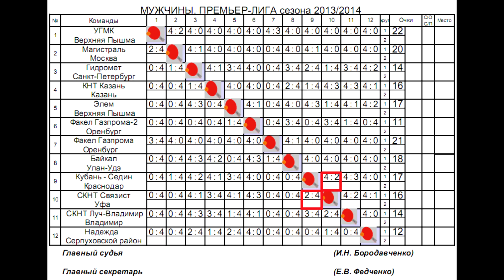БАЙБУЛДИН, КУПРИЯНОВ vs КРИВОШЕЕВ, КУИМОВ, Клубный чемпионат России, Настольный теннис, Table Tennis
СКНТ СВЯЗИСТ (Уфа) - КУБАНЬ-СЕДИН (Краснодар)
Андрей БАЙБУЛДИН, Олег КУПРИЯНОВ (СКНТ Связист) - Вячеслав КРИВОШЕЕВ, Филипп КУИМОВ (КУБАНЬ-СЕДИН) Клубный чемпионат России сезона 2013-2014 Мужская Премьер-лига, 3 Тур, Серпуховской район, посёлок Большевик, Дворец Спорта "Надежда", 14 марта 2014 года
SKNT SVYAZIST (Ufa) - KUBAN-SEDIN (Krasnodar)
Andrey BAYBULDIN, Oleg KUPRIYANOV (SKNT Svyazist) - Vyacheslav KRIVOSHEEV, Filipp KUIMOV (KUBAN-SEDIN) Russian Club Championships 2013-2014 Men's Premier League, 3 Tour, Serpukhov region, village Bolshevik, Palace of Sports "Nadezhda", March 14, 2014 .